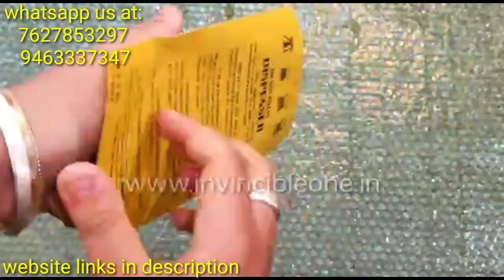Pellet dispenser for sports air rifle in india-must watch-👍👌👍.